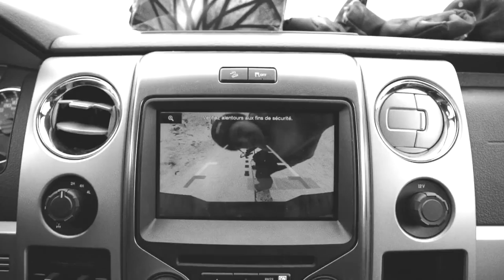Arbor Snowboards :: Video Log - Quebec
The locals wouldn’t stop talking about how it was one of the coldest winters in the past century. That didn’t stop the Arbor Snowboards crew consisting of Brandon Hammid, Mike Liddle, Mike Gray, and LP Dorval from exploring the frozen city in search of new spots, never been done tricks, and good times. Visiting a city that is so steeped in snowboard history is not only challenging but inspiring and the crew rose the occasion, breaking ground and ice to bring you Video Log: Quebec.

Un grand merci à the Nowamean crew and Frank April for showing us around the city and being so hospitable.